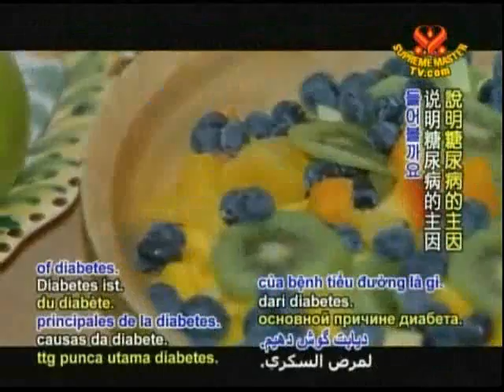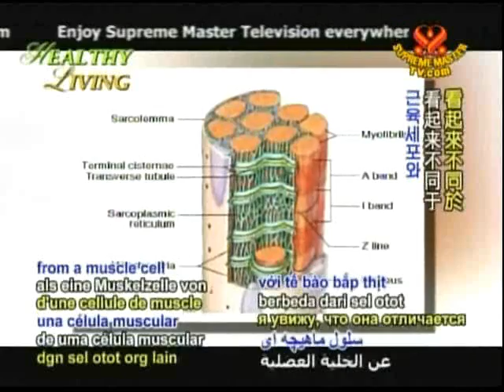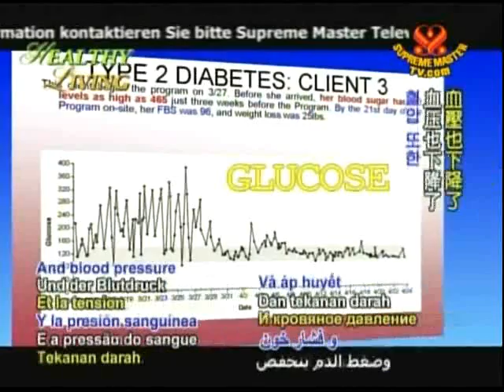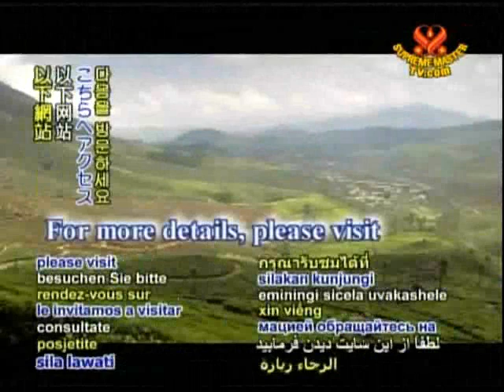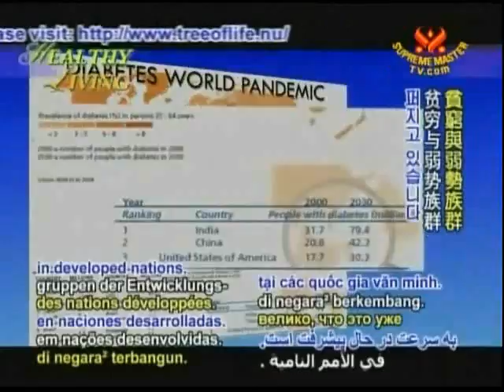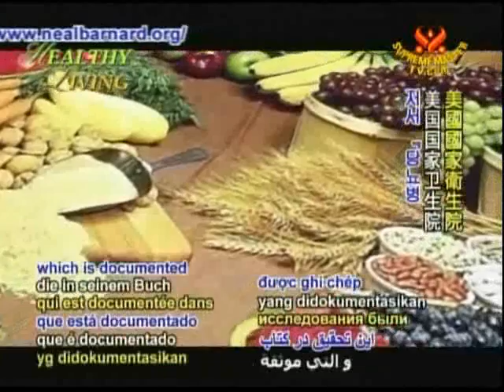A Cure for Diabetes through Veganism (2 of 3)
featured this program with Dr. Neal Barnard and Dr. Gabriel Cousens on how to control, reverse and cure Diabetes Type 2.